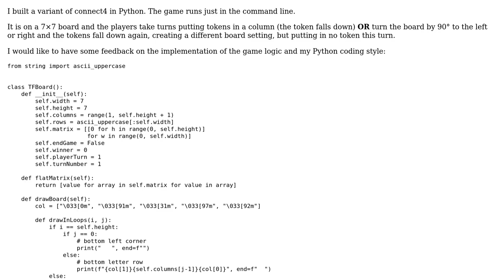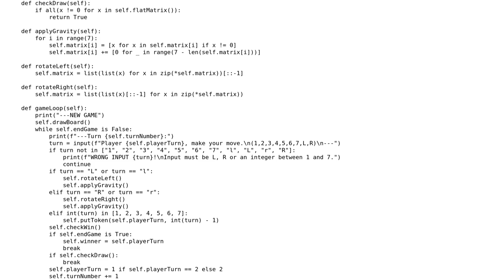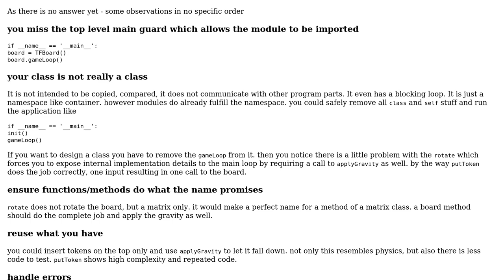Code Review: Connect4 variant in Python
With thanks & praise to God, and with thanks to the many people who have made this project possible! You are responsible for your own actions.